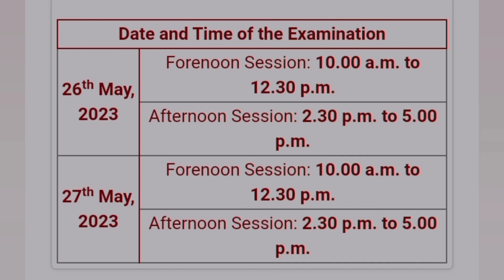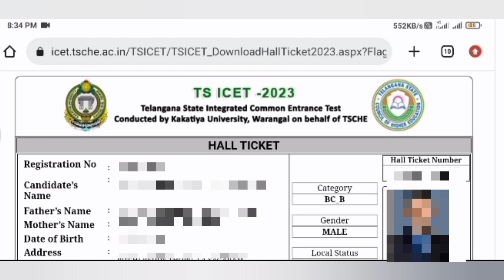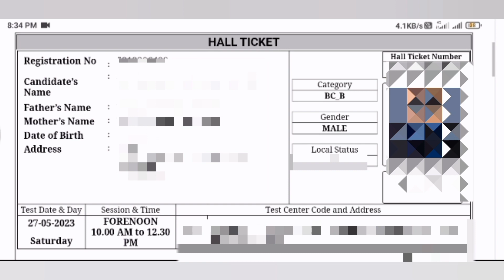Ts ICET 2023 Hall Tickets Download|| Exam Center Details